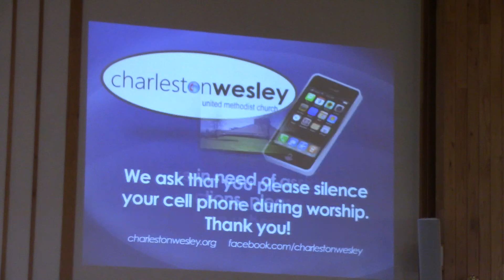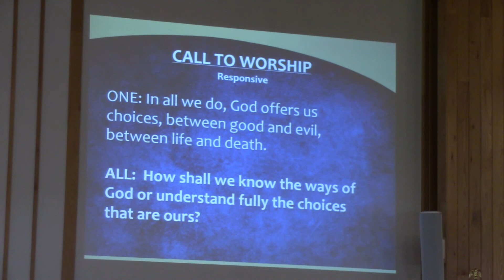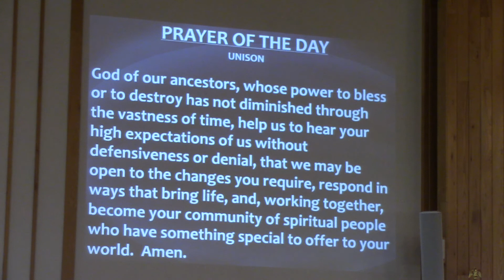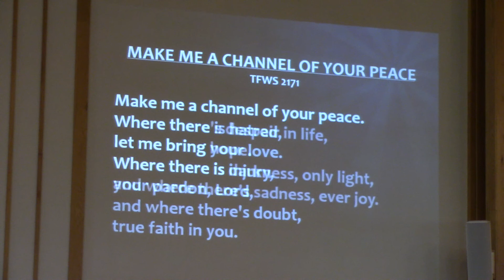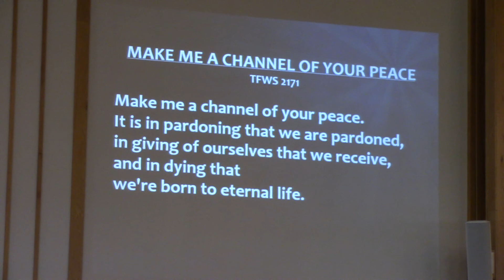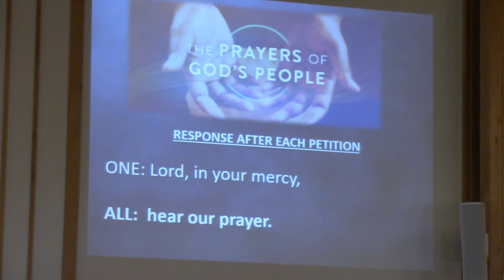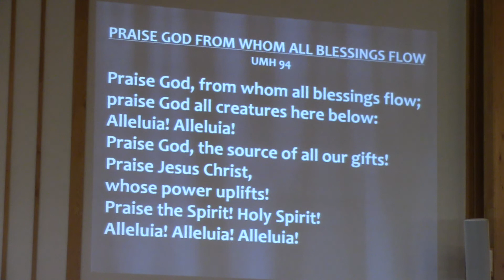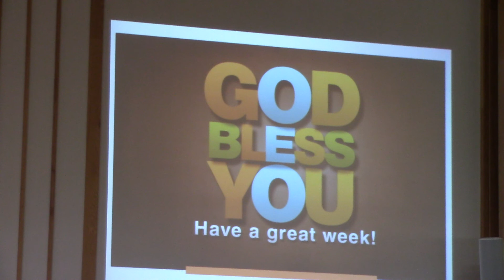Sunday Service 2-16-2019